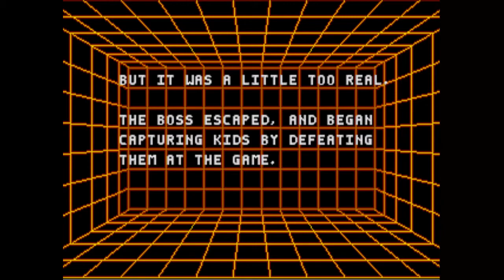Kid Chameleon in 30:06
An old score I had to settle.

Kid Chameleon 4 Boss Category Speedrun by Hazenkain.
Run starts at 0:51

The run was performed using Kega Fusion genesis emulator on a PC.

Finally managed to get a proper run with which I'm satisfied with. Got a good couple hiccups and overall poor performance on a number of levels but nothing as serious as to become a killer. Considering this was my first successful run I'm pretty happy with it. Probably will try getting better times in the future if I feel like it :)

Cheers!